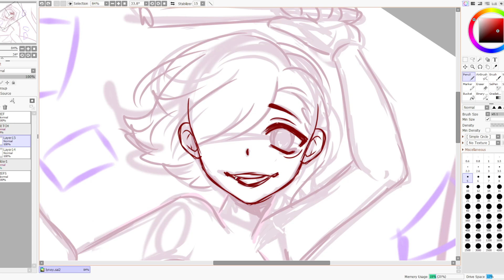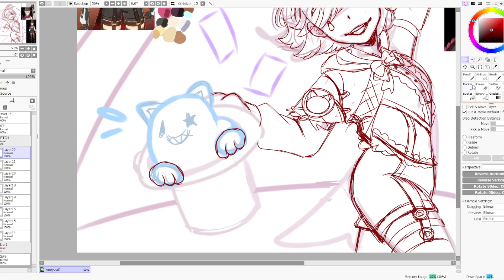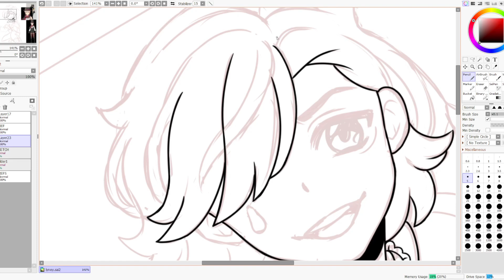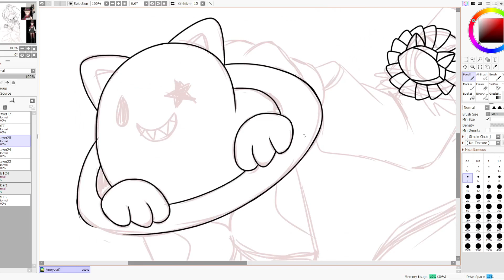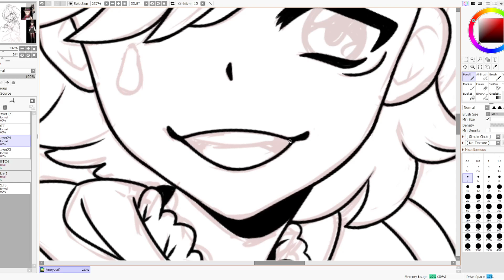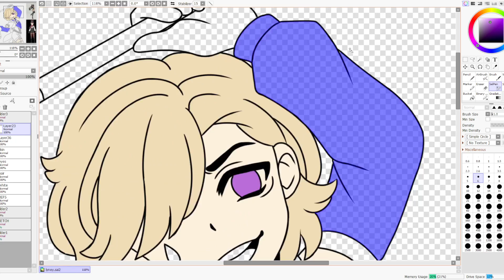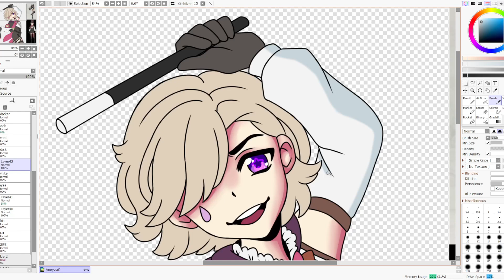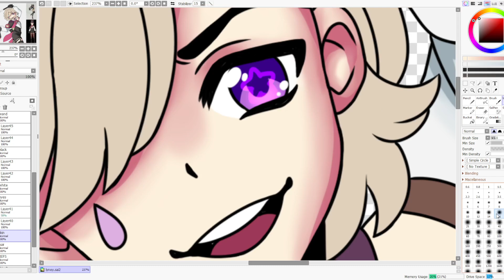Genshin Impact Lyney Speedpaint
the silly!!! omg!!! srry for not recording the whole coloring process i forgor!!